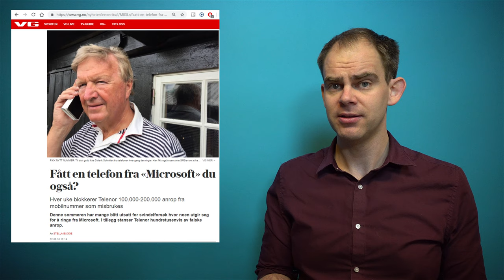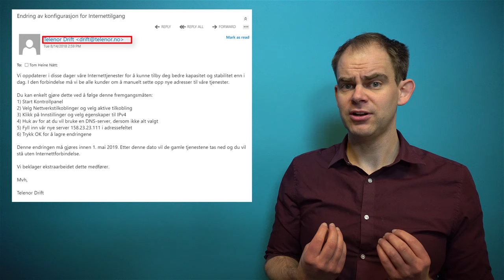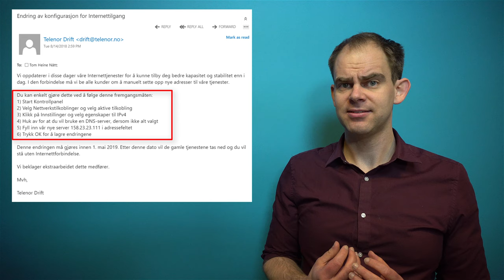Video 6 Falske advarsler